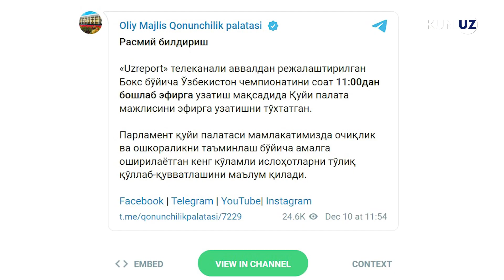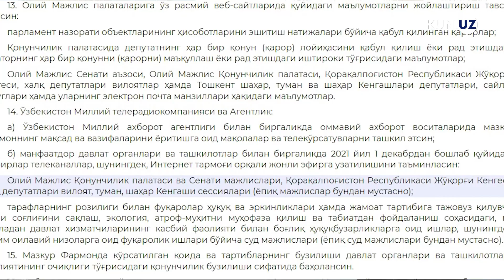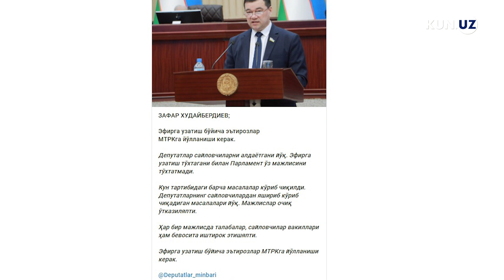Nega MTRK va Qonunchilik palatasi prezident farmonini pisand qilmayapti?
Avval xabar qilganimizdek, bugun Oliy Majlis Qonunchilik palatasining navbatdagi yalpi majlisi 48 daqiqalik jonli efirdan keyin uzilib qoldi. Deputatlar muhim qonun loyihalari muhokamasi va amaldorlarning eshituvini doimgidek “pardalar ortida” oʻtkazishdi.